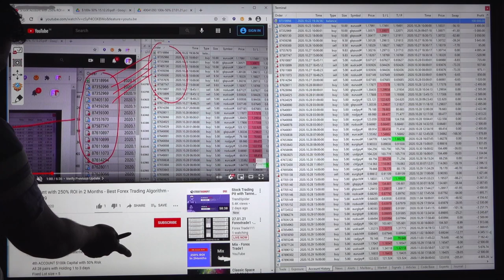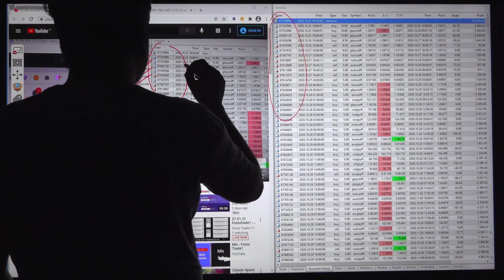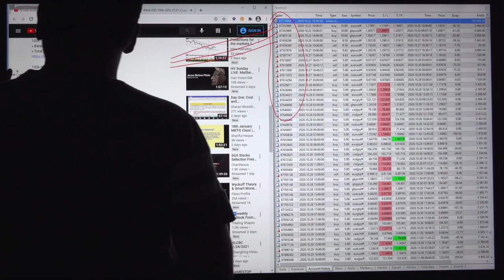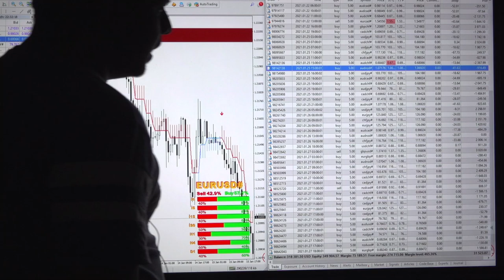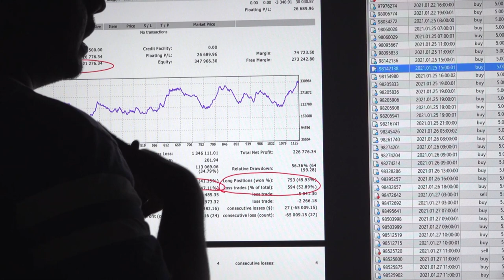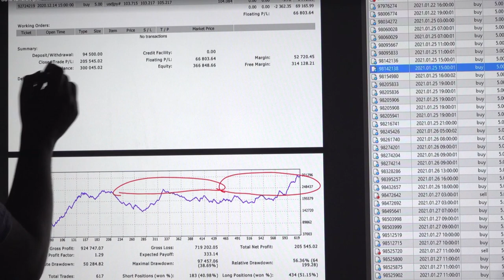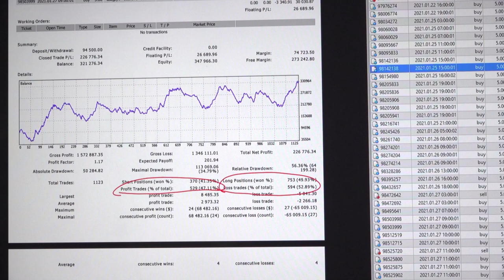$100k Account with 300% ROI in 3Months - Best Forex Trading Algorithm - 100k-50%Part10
Chapter
00:00 Introduction
00:30 Verify Previous Update
03:40 Trading Account Statement

4th ACCOUNT $100k Capital with 50% Risk
All 28 pairs with Holding 1 to 3 days
Fixed Lot size = 5
Account Start Date: 22/Oct/2020
Server: XMGlobal Real 30

100k-50%- PART 1
» Balance = $127872
» Running Profit = $70000

100k-50%- PART 2
» Balance = $172448
» Running Profit = $62000

100k-50%- PART 3
» Balance = $235432
» Running Profit = $11730
» Withdrawal = $5500

100k-50%- PART 4
» Balance = $162700
» Running Profit = $97000

100k-50%- PART 5
» Balance = $200000

100k-50%- PART 6
» Balance = $207000

100k-50%- PART 7
» Balance = $273117

100k-50%- PART 8
» Balance = $304000

100k-50%- PART 9
» Balance = $300500

100k-50%- PART 10
» Balance = $321200